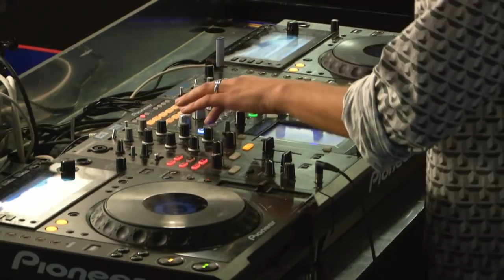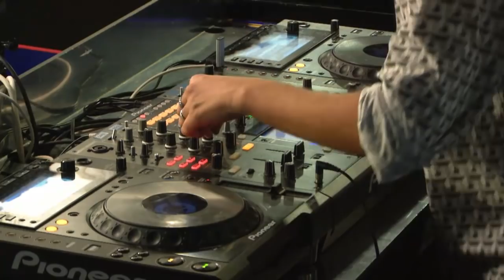Cee ElAssaad - DJ Set @ Power FM (Istanbul, Turkey)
A live DJ mix by Cee ElAssaad.
Ranked as 7th best afro house artist in 2018 by Traxsource, Cee ElAssaad is a seasoned music lover and one of the most influent DJs and producers in the house scene which adventure started in the early 2000's.